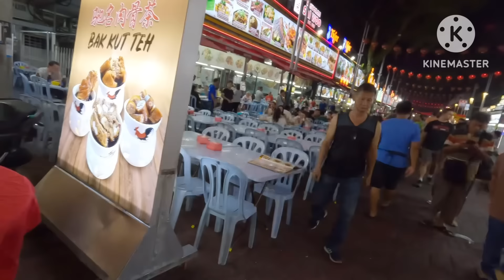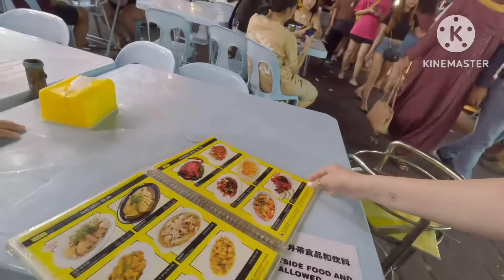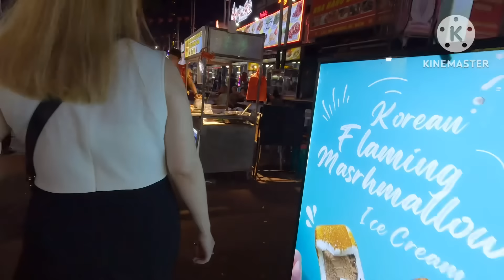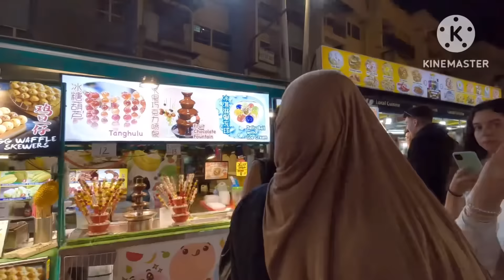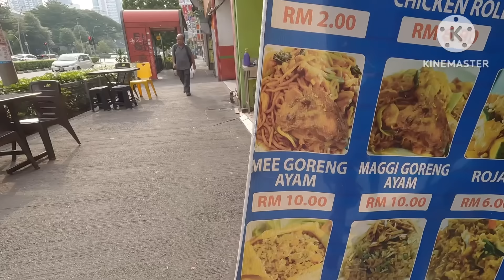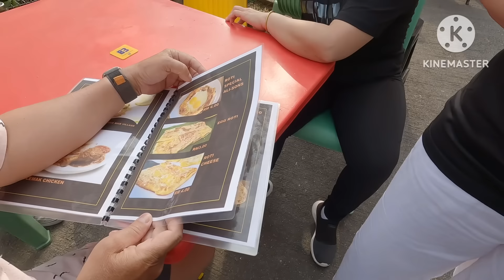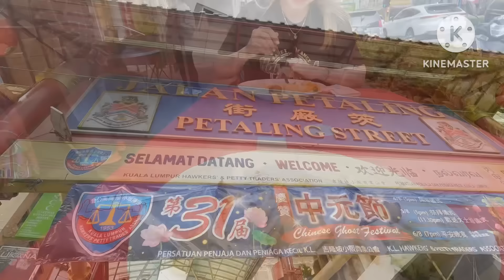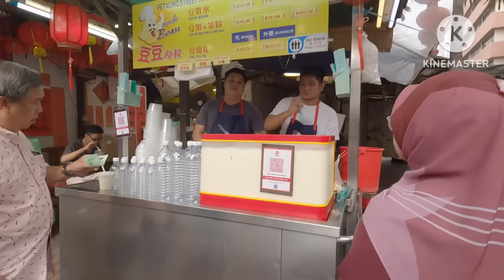CHỢ ĐÊM KULALUMPUR - MALAYSIA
phuoccanada chodemmalaysia dulich mấy hôm nay đi về nhiều công việc quá làm video chậm mong cô chú anh chị và các bạn bỏ qua cho nhé